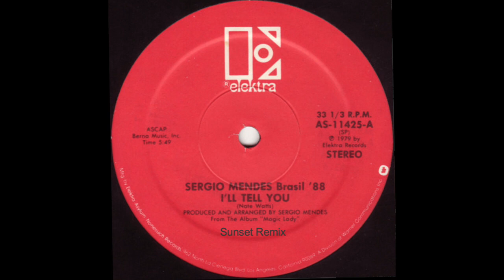Brasil '88 - I'll Tell You (Sunset Mix)